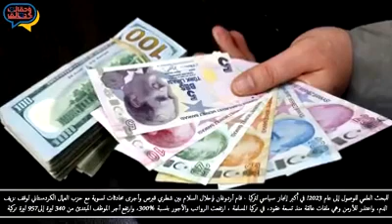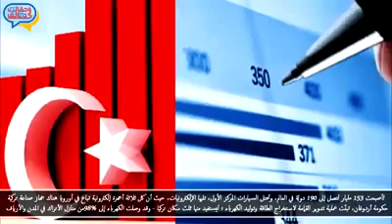إنجازات أردوغان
Injazat ardogan